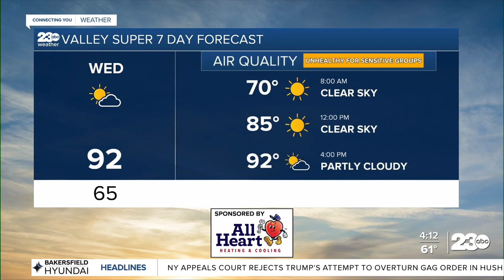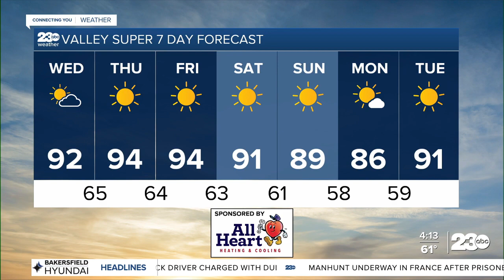Evening Weather Update May 14, 2024